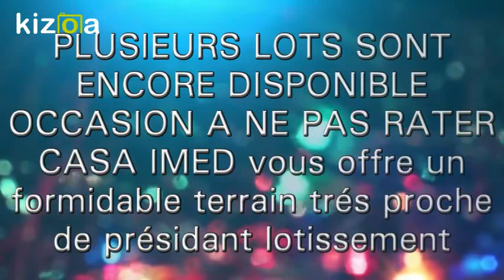Montage Vidéo Kizoa: Pas de titre